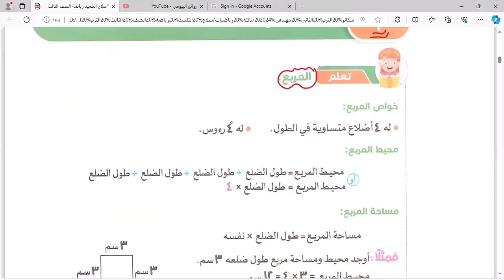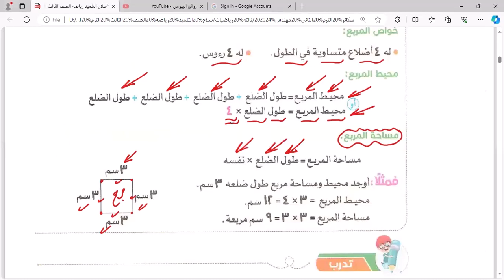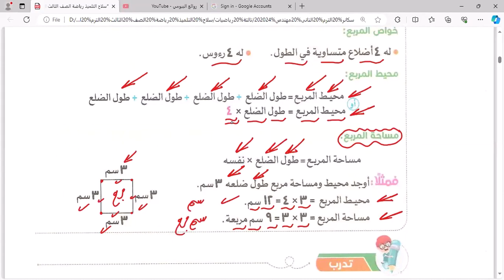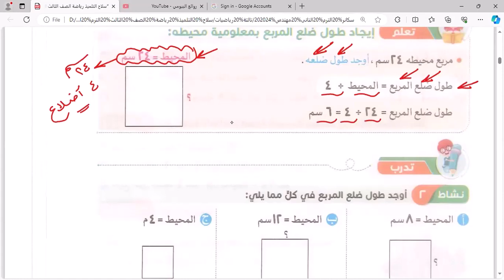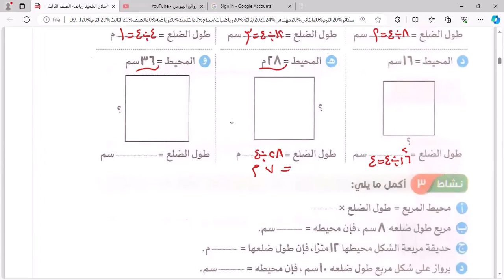محيط المربع من أهم دروس الفصل السابع رياضيات الصف الثالث مع مستر حامد البيومى مهم جدا ومراجعة مهمة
محيط المربع  من أهم دروس الفصل السابع رياضيات الصف الثالث مع مستر حامد البيومى مهم جدا ومراجعة مهمة علي قناة روائع البيومى تالتة ابتدائي الترم الثانى 2024 مهم جدا مراجعات امتحانات اختبارات مقرر شهر فبراير 2024